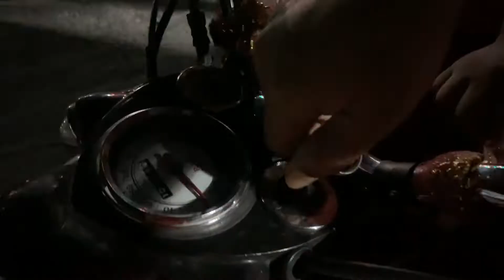Jolpesh yatra 2022 Bol Bom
siiguri to Teesta then toward jolpesh with my eight year old son aditya, Tulshi mallick,suman mallick,sishir sarkar , Bapon das and with wife & abhijit saha.
total journey 45 km+ 17  km
journey time 12 hrs